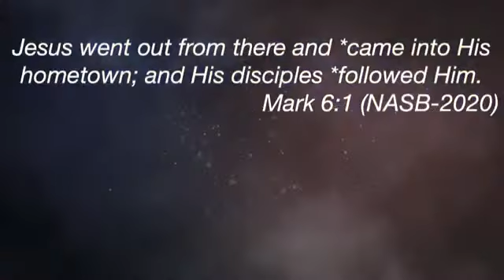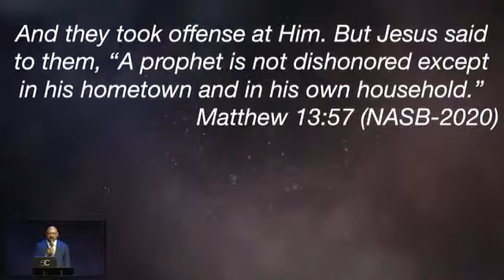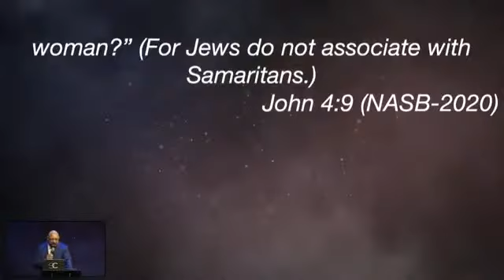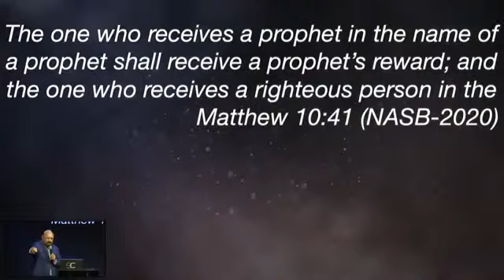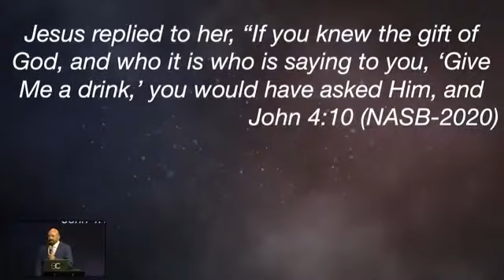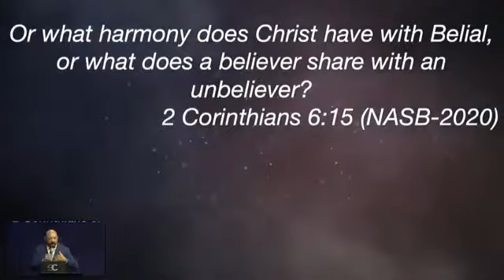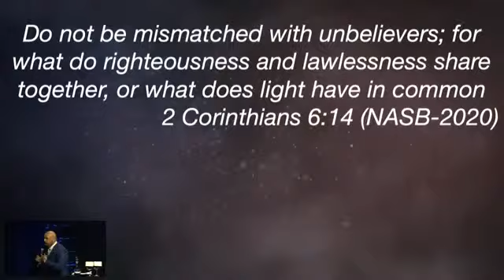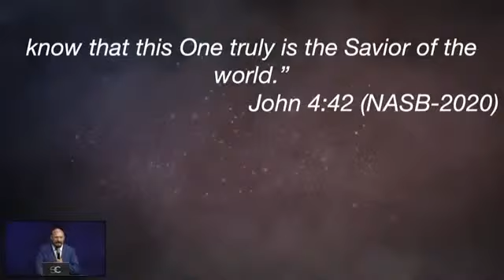Bishop Gary Oliver 7PM Message | "Honor"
Join us for an inspiring and insightful message from Bishop Gary Oliver, delivered at 7PM, centered on the powerful theme of "Honor". In this thought-provoking sermon, Bishop Oliver delves into the significance and impact of honor in our lives and spiritual journeys.

At the onset of the message, Bishop Oliver sets the tone with a compelling introduction, emphasizing the transformative power of honor: "I want to talk to you about honor. Honor unlocks the gift." This statement lays the foundation for the evening's discourse, inviting the congregation to reflect deeply on how honor influences and unlocks potential in various aspects of life.

Bishop Oliver expresses a strong belief that God is actively speaking to us in this season, suggesting that there are numerous blessings and opportunities ready to be revealed. However, he points out a vital condition for experiencing these divine openings: the presence of honor, coupled with virtues like generosity and kindness. According to Bishop Oliver, these qualities are not just moral values but are pivotal in creating an environment where God's work is most evident and effective.

As he weaves his message, Bishop Oliver encourages the audience to engage with the Biblical narratives, highlighting the importance of studying and enjoying the Word. He suggests that a closer examination of the stories within the Bible can offer profound insights into how honor and other virtues play a crucial role in the unfolding of God's plans.

This sermon is not just a lecture but an invitation to embark on a deeper, more meaningful spiritual journey. It's an opportunity for listeners to explore how incorporating honor into their daily lives can unlock gifts and blessings, both personally and within their community. Whether you are a long-time believer or simply curious about the impact of spiritual virtues, Bishop Gary Oliver's message on "Honor" is a must-watch, promising to enrich and inspire your spiritual understanding.